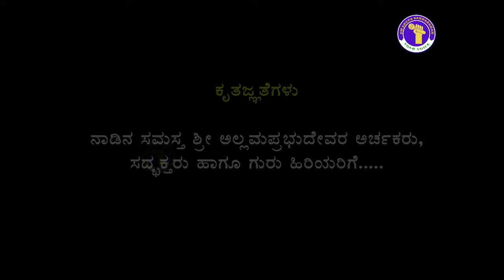ಶ್ರೀ ಅಲ್ಲಮ ಪ್ರಭುದೇವರು ಸಾಕ್ಷ್ಯಚಿತ್ರ ಭಾಗ - 8,Terdal shri AllamaPrabhu Deavru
Hello Friends, ಹಾಯ್ ಗೆಳೆಯರೇ ,🙏
  ಇಂದಿನ ನಮ್ಮ ಸ್ವರೂಪ ಸಂದರ್ಶನ  ಕಾರ್ಯಕ್ರಮದ ವಿಶೇಷ 💐💐💐Today you  are watching Swarupa Sandarshan💐

ಭಾಗ- 8  ಶ್ರೀ ಅಲ್ಲಮ ಪ್ರಭುದೇವರು ಸಾಕ್ಷ್ಯಚಿತ್ರ
Episode - 8 Shri Allama Prabhu Devaru Documentary ..Terdal .

ಪರಿಕಲ್ಪನೇ.ನಿರ್ಮಾಣ.ನಿರ್ದೇಶನ - ಮಾಧವಾನಂದ.ಯೋಗಪ್ಪ.ಶೇಗುಣಸಿ.

ಸಂಕಲನ - ಸಂಜೀವ ರೇಡ್ಡಿ.ಬೇಂಗಳೂರು.
ಹಿನ್ನೇಲೇ ಧ್ವನಿ - ನಂದಿನಿ ಪ್ರಸಾದ ಬೇಂಗಳೂರು.
ನಿರೂಪಣಾ ಸಾಹಿತ್ಯ - ಶರಣ ಗದ್ವಾಲ.ಬೇಂಗಳೂರು .

ಭಾಗ- 7 ಶ್ರೀ ಅಲ್ಲಮ ಪ್ರಭುದೇವರು ಸಾಕ್ಷ್ಯಚಿತ್ರ

swarupa sandarshan ,ಸ್ವರೂಪ ಸಂದರ್ಶನ...

👉Sandalwood Updates News Gossips and Interview and more ...
👉ಸ್ಯಾಂಡಲ್ ವುಡ್ ಅಪ್ಡೇಟ್ಸ್ ನ್ಯೂಸ್ ಗಾಸಿಪ್ ಅಂಡ್ ಸಂದರ್ಶನ ಮತ್ತು ವಿಶೇಷ